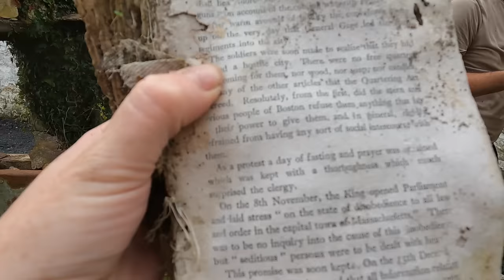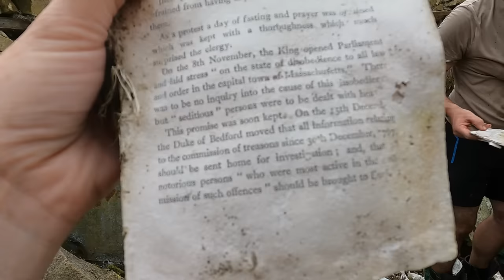We move into our new temporary home on wheels! Episode 5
After 10 months of travelling Europe in a motorhome with our kids, we have decided to buy a base in Ireland. We fell in love with this ruined farm, and the plan is to renovate it & create our Irish off grid Homestead.

Please follow along on our journey.

Becky, Sam, Isabella & Euan